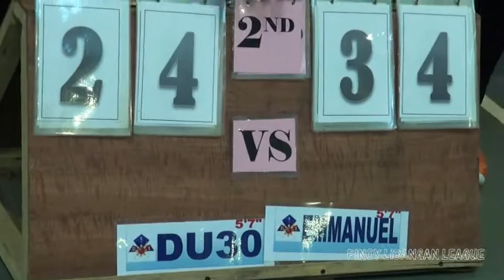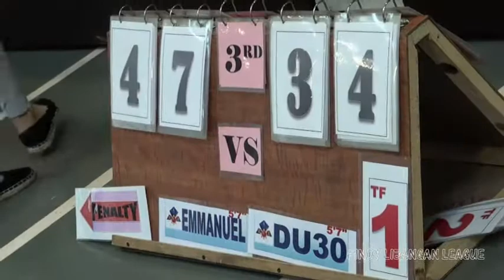PLLdubai - DU30 (50) vs EMMANUEL (64)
7th Week Games
Pinoy Libangan League - 10th Season Statistical Cup
Umm Suqeim Gym School for Girls, Dubai, UAE
08 April 2016